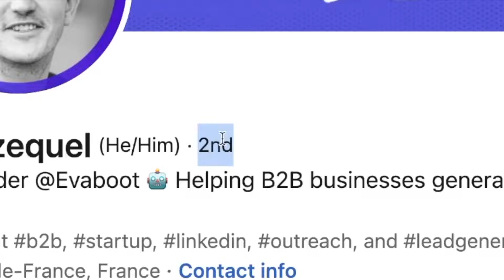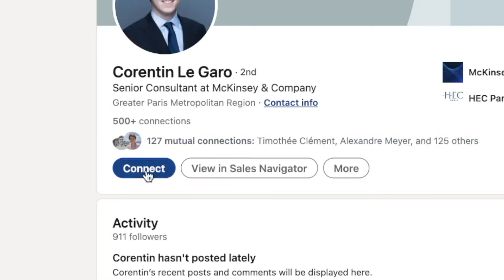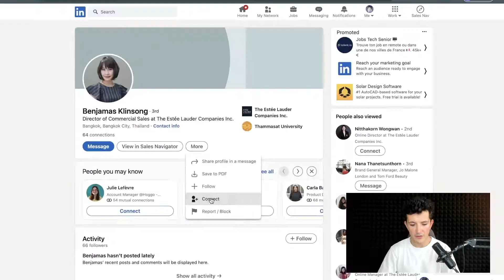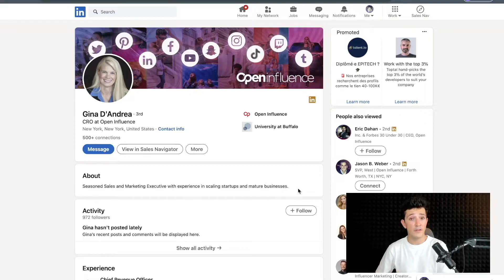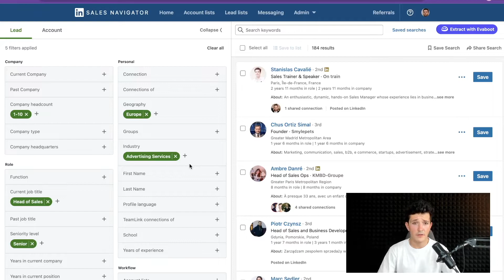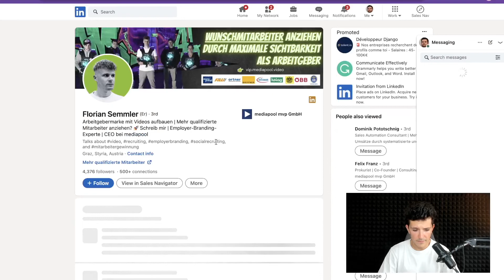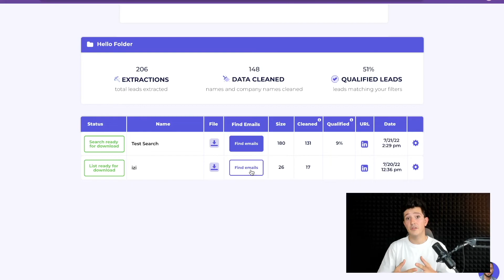1st, 2nd, 3rd Meaning Linkedin: What Are These Numbers? [Degree Connections Explained]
What does 1rst, 2nd, 3rd degree connection mean on Linkedin?

They describe on you are connected to someone on Linkedin

1) First Degree Connections

They are the people you are already connected with because you send them a connection request and they accepted or the reverse.

2) Second Degree Connections

They are the connections of your 1st degree connections. You need to send them a connection request first

3) Third Degree Connection

They are all the rest of linkedin members that are not 1st or 2nd degree connection.

To contact 2nd and 3rd degree connection you can use inmails. You can even send inmails for free to Open Profiles.

▬ USEFUL LINKS  ▬▬▬▬▬▬▬▬▬▬

00:00 - 1st, 2nd, 3rd Meaning on Linkedin
00:14 - What are 1st Degree Connections on Linkedin?
01:10 - What are 2nd Degree Connections on Linkedin?
02:36 - What are 3rd Degree Connections on Linkedin?
03:12 - What are Open Profiles on Linkedin?
04:15 - How To Identify Open Profiles on Linkedin?
06:26 - Connect With Anyone on Linkedin